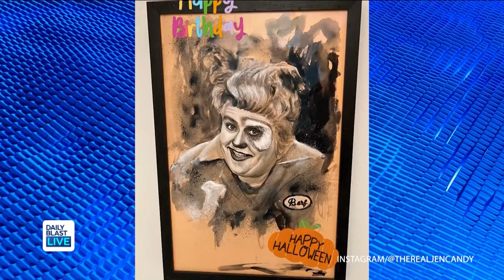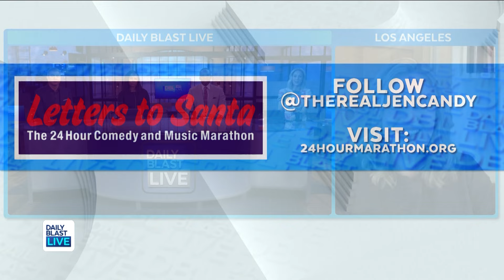"He Was a Real Fun Dad to Have:' Jennifer Candy on Father John Candy's Life, Legacy & Upcoming Doc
Jennifer Candy was just 14 years old when her dad, the legendary comedian John Candy, passed away in 1994.

Now she's going through archival footage ahead of a documentary about John Candy being produced by Ryan Reynolds and Colin Hanks.

Jennifer opened up to us about the process, John Candy's iconic characters and how she grieved her dad's passing.

 12:30 p.m. - 1 p.m. ET
   2:00 p.m. - 6 p.m. ET
   7:30 p.m. - 8 p.m. ET

🔴 DailyBlastLive.com